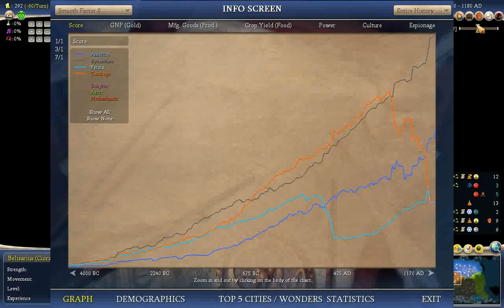Civ 4 Deity 15 ( Washington ), part 4 of 4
Settings:

Deity
Pangea
Normal Speed
No huts
No events